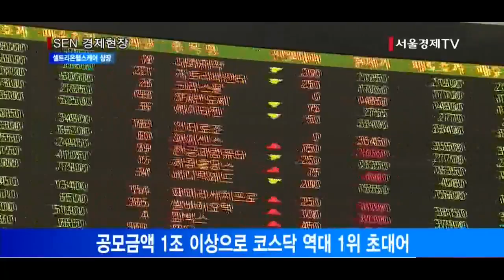[서울경제TV] 셀트리온헬스케어 내일 코스닥 상장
공모금액 1조 이상으로 코스닥 역대 1위 초대어
예상 시총 5조6,000억… 상장과 동시에 시총 2위
셀트리온 두 회사가 코스닥 전체 시총 10% 차지 전망
증권 전문가들 셀트리온주 주가 동시 상승 탄력 전망

올해 하반기 기업공개 시장의 최대어로 꼽히는 셀트리온헬스케어가 내일 코스닥시장에 데뷔합니다.
코스닥 시가총액 1위 기업인 셀트리온의 바이오시밀러 독점 유통 회사인 셀트리온헬스케어는 공모금액이 1조원을 넘어 역대 코스닥 최대 규모를 기록합니다.
공모가 기준 예상 시가총액은 5조6,000억원을 넘어, 상장과 동시에 시총 3조6,000억원의 메디톡스를 밀어내고 시총 2위 자리에 올라설 전망입니다.
이 경우 셀트리온과 셀트리온헬스케어를 합친 시총은 20조원에 육박합니다.
코스닥 전체 시총이 217조원 수준임을 감안하면, 두 기업이 코스닥에서 10% 가까이를 차지합니다..
증시 전문가들은 셀트리온헬스케어의 주가는 셀트리온과 함께 상승 탄력을 받을 것이라는 데에 대체로 의견이 일치하고 있습니다.